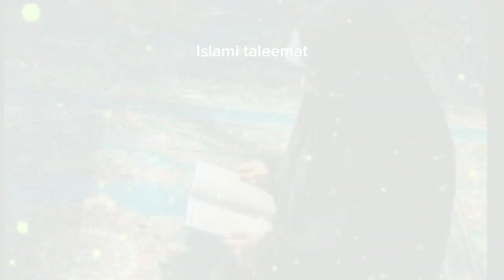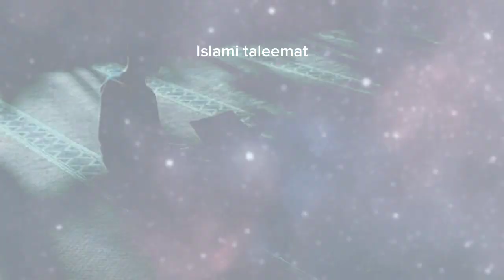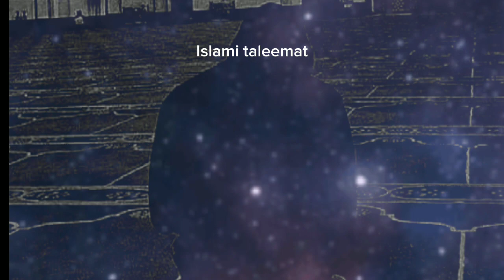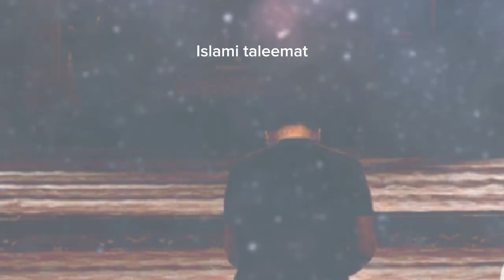Allah jise chahta he apni ladli ibadat ata kerta he#tahajjud